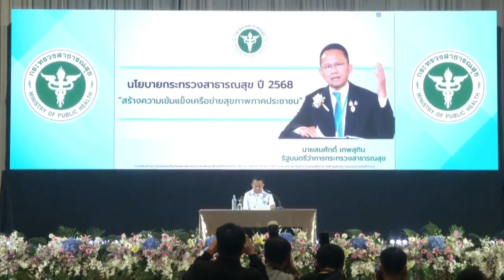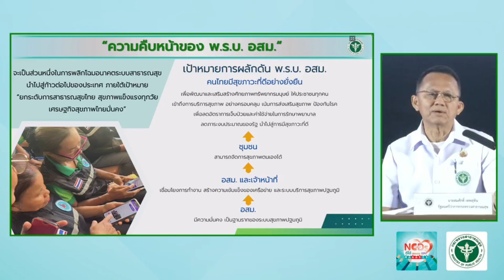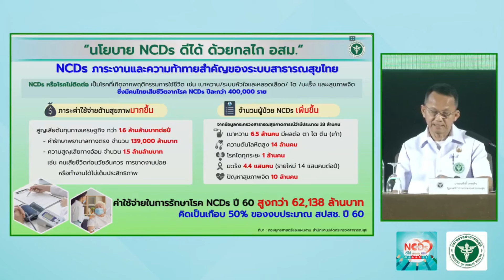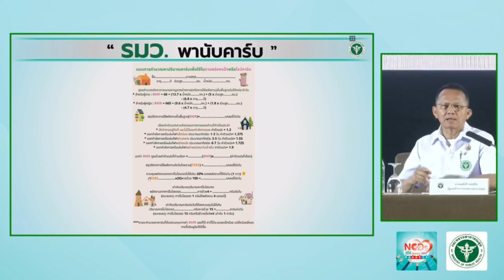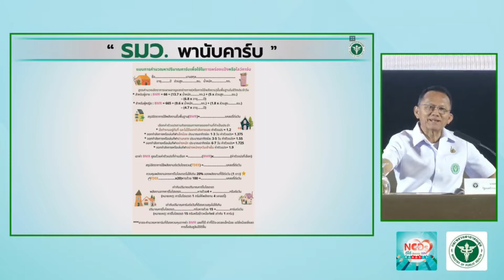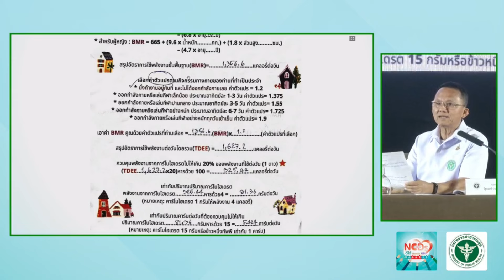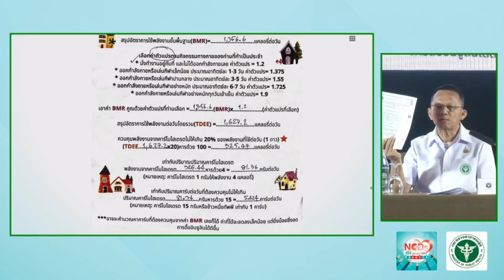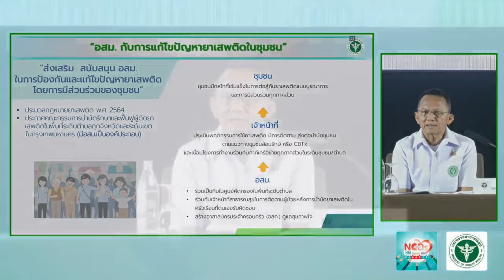สธ. สานพลัง อสม. เป็นแกนนำสุขภาพประชาชน สอนปรับพฤติกรรมเชิงรุก ลดป่วย NCDs